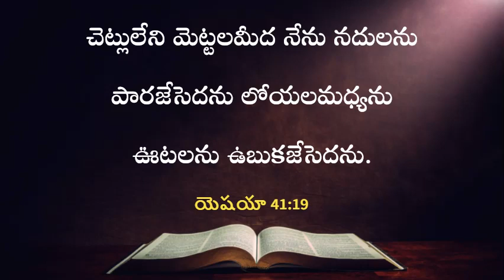ఈ రోజు దేవుని వాగ్దానం | 30.08.2023